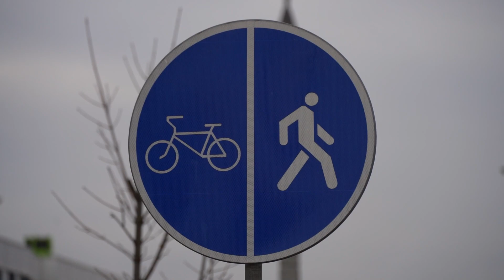Безопасно и взаимовежливо - независимо от количества колес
Комментарий начальника отделения ГУ ГАИ МВД Вероники Романьковой